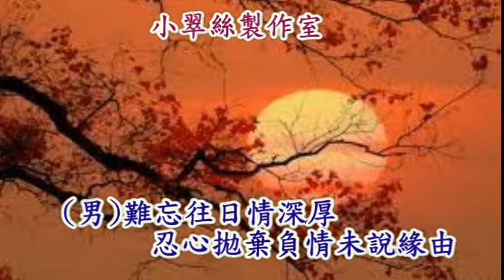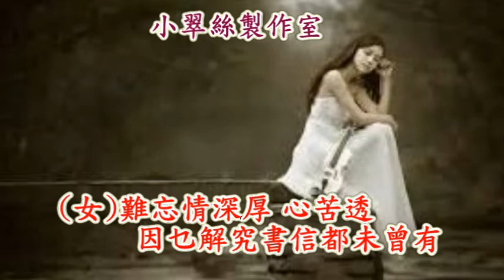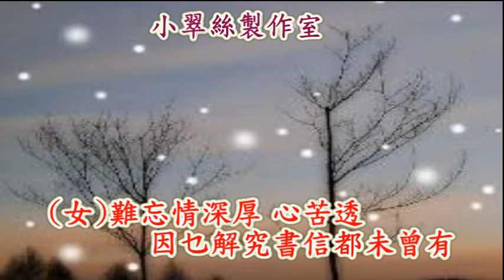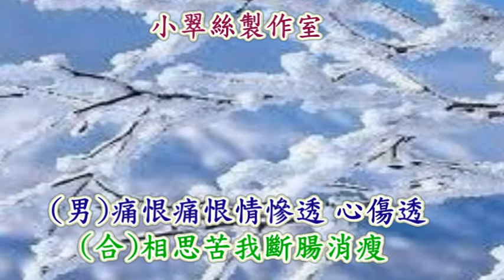相思淚 - 改編合唱版(純音樂)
改編合唱版
原唱 : 麗莎